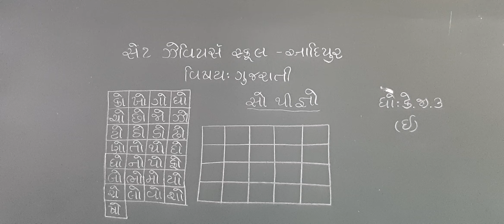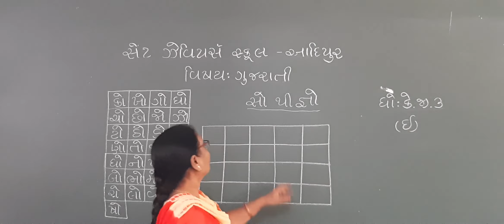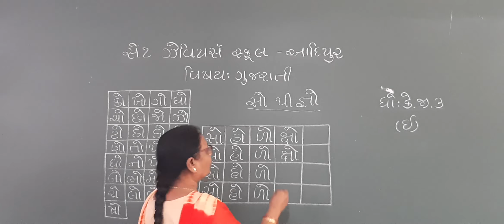Std:-K.G.3E Sub:-Gujarati P-132